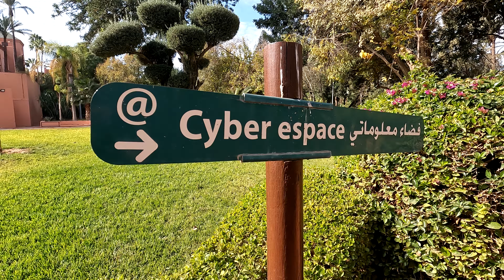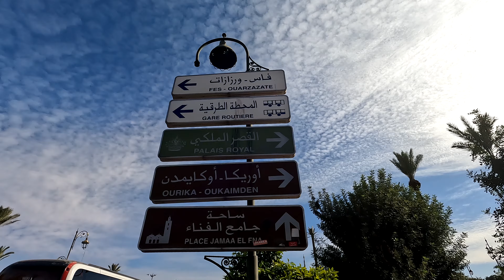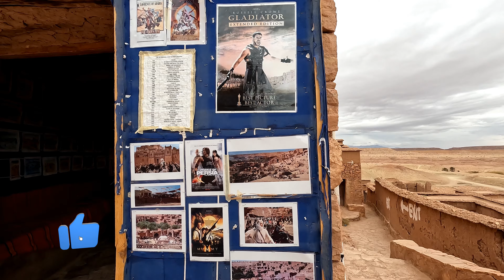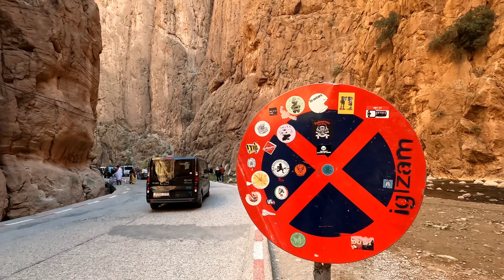Maroko 2024 | Od Holivudskih hitova do prirodnih čuda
Maroko 2024 | Istražite neverovatne kontraste Maroka. Od Holivudskih hitova do prirodnih čuda, uzbudljivo putovanje na dohvat ruke! 🇲🇦✨

Riad Pasali, Marakeš: 🌺🏰 Riad Pasali u Marakešu pruža jedinstveno iskustvo sa svojim šarenim pločicama, prostranim terasama i autentičnim marokanskim dizajnom. Uronite u šarm ovog tradicionalnog smeštaja.

Palata Bahia, Marakeš: 🕌🌺 Istražite istorijski i arhitektonski značaj palate Bahia u Marakešu. Divite se prostranim dvorištima, prelepim vrtovima i složenim dekoracijama koje odražavaju raskoš islamske arhitekture.

Džamija Kutubija, Marakeš: 🕌🌅 Doživite veličanstvo minareta Džamije Kutubija, koji doseže visinu od oko 77 metara u Marakešu. Saznajte legendu o tri zlatne kugle i jedinstvenu istoriju ovog ikoničnog obeležja.

Park Lala Hasna, Marakeš: 🌳🍹 Uživajte u mirnoj atmosferi parka Lala Hasna u Marakešu, pijuckajući sveže ceđeni sok od trske i nara. Otkrijte mirno utočište usred živopisnog grada.

Mažorelov Vrt, Marakeš: 🌿🎨 Zakoračite u umetnički svet vrta Žaka Mažorela u Marakešu. Ovaj botanički raj, osnovan od strane francuskog slikara, sada je očaravajuća kombinacija marokanskih boja i flore.

Cyber Park, Marakeš: 🌐🌳 Doživite spoj tehnologije i prirode u Cyber Parku u Marakešu. Otkrijte oazu unutar grada gde se modernost sastaje sa spokojem.

Park Umetnosti, Marakeš: 🎨🌳 Uronite u umetničku atmosferu Vrtova Umetnosti u Marakešu. Istražite kreativne izraze i kulturno bogatstvo unutar ovog jedinstvenog parka.

Tajni Vrt, Marakeš: 🌺🏰 Zakoračite u misteriozni Tajni Vrt u Marakešu, vrt iz 19. veka smešten u srcu starog grada. Otkrijte njegovo istorijsko poreklo i različite tematske vrtove koje uključuje.

Riad Boemska Džungla, Marakeš: 🌈🏡 Pronađite spokoj u Riadu Boemska Džungla u Marakešu, smeštenom blizu pijace sa začinima i na samo deset minuta hoda od trga Džema el-Fnaa. Iskusite šarene sobe, relaksaciju na krovu i osvežavajući dvorišni bazen.

Esaura: 🌊🏰 Istražite obalu Esauire, poznate kao "Nevesta Atlantika". Šetajte kroz zaštićene zidine, posmatrajte aktivnu ribarsku luku i uživajte u morskim plodovima na lokalnoj pijaci.

Hotel Salut Maroc, Esaura: 🏨🍽️ Opustite se u Hotelu Salut Maroc u Esauiri, pružajući savršen spoj marokanske kuhinje, avantura u surfanju, jahanja kamila i šetnji duž plaže.

Tizi-n-Tichka: 🏔️🛣️ Krenite na slikovito putovanje kroz Tizi-n-Tichka, planinski prevoj u Atlaskim planinama. Doživite zadivljujuće poglede i krivudave puteve koji pružaju uvide u raznovrsne pejzaže Maroka.

Ait Ben Hadu: 🏰🎬 Posetite staro naselje Ksar Ait Ben Haddou, UNESCO-va svetska kulturna baština. Divite se tradicionalnim kućama od gline i blata koje su odolele zubu vremena, privlačeći filmske ekipe iz celog sveta.

Bumalen Dades: 🏡🏞️ Uronite u kulturno i istorijsko bogatstvo Bumalen Dades. Divite se zemljanim kućama i živopisnim stenovitim liticama, čineći ga slikovitom destinacijom u Maroku.

Dadeška Klisura: 🏞️🌄 Posmatrajte dramatične pejzaže Dadeške Klisure, karakterisane crvenim stenama i uskim prostranstvima. Doživite prirodno čudo ove marokanske regije.

Ziz Dolina: 🌴🏞️ Istražite prostrane pejzaže Ziz Doline u Maroku, ukrašene zelenim oazama i plodnim poljima. Otkrijte jedinstvenu geografiju i lepotu ove oblasti.

Todra Kanjon: ⛰️🏞️ Očarajte se visokim stenama i uskim prolazima Todra Kanjona u Maroku. Krenite raznolikim planinarskim rutama koje otkrivaju geološku lepotu kanjona.

🌍✈️ Ovo su samo delići raznovrsnih iskustava koja vas očekuju u Maroku. Svaka destinacija nudi jedinstvenu kombinaciju istorije, kulture i prirodne lepote, stvarajući nezaboravne uspomene za putnike.

Toplo preporučujem istraživanje bogatstva marokanske kulture uz lokalni dodir kroz "Sahara Wanderlust" za autentično i nezaboravno putovanje. Kontakt

00:00 Uvod
01:07 Riad Pasali, Marakeš
01:57 Palata Bahia, Marakeš
03:51 Džamija Kutubija, Marakeš
04:06 Park Lala Hasna, Marakeš
05:22 Mažorelov Vrt, Marakeš
06:45 Cyber Park, Marakeš
07:13 Park Umetnosti, Marakeš
08:41 Tajni Vrt, Marakeš
09:43 Riad Boemska Džungla, Marakeš
10:36 Esaura
11:58 Hotel Salut Maroc, Esaura
13:49 Tizi-n-Tichka
14:06 Ait Ben Hadu
15:52 Bumalen Dades
16:03 Dadeška Klisura
16:14 Ziz Dolina
16:26 Todra Kanjon